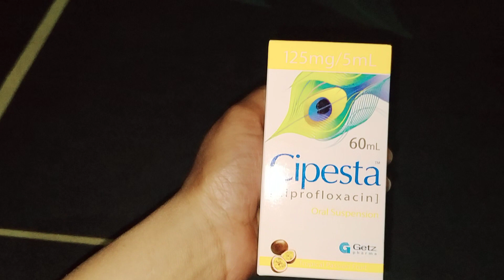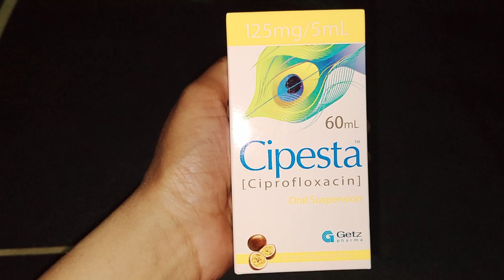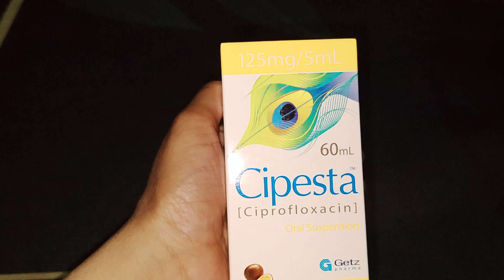Cispesta Ciprofloxacin oral suspension uses in Urdu Hindi /getz